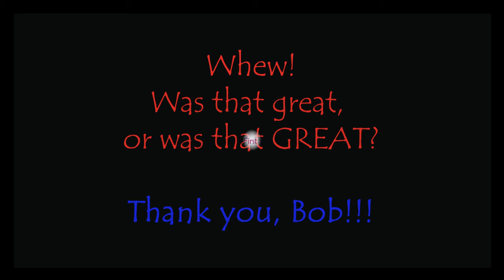"Summer Days" don't get hotter than this! Bob Dylan and his band TEAR IT UP! Nov. 13, '02 in NYC.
This is among my favorite performances from an amazing show during a great tour.  Dylan and the rest of the guys really go to town on a crackling hot version of "Summer Days" and all seem to be having the time of their lives - especially Bob.  I can't think of another time I've seen him flash that many smiles in under 10 minutes.

Being the last song before the encore, it's preceded by Dylan introducing the band at the start of the video.  After a few seconds of dark screen at the end, it also includes Bob and bandmates taking in and acknowledging the crowd's cheers and applause.

The video is actually one of the earliest ever posted on this channel.  But that version was from a much earlier, lower-quality encode.

This one has been upgraded to 4K through the "miracle" of Topaz AI video software.  It's also benefited from a lot of work on color correction to fix the murky greenish cast of the older video, and some adjustments that have, I hope, made the already pretty good sound on the original version even better.